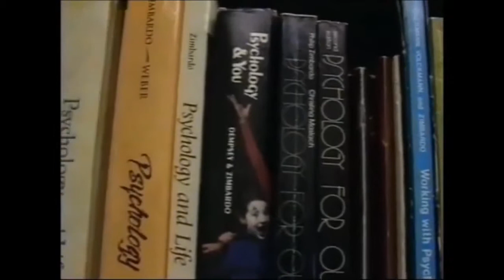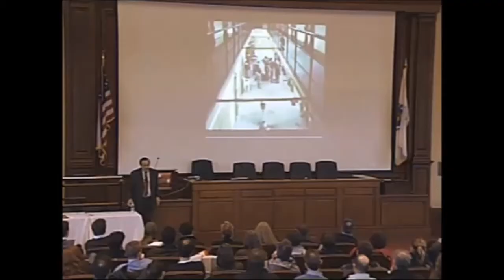Lucifer trailer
A trailer bemutatja az Ab Ovo Kiadó által megjelentetett Ph. .Zimbardo A Lucifer-hatás című könyvének alapgondolatát. Az anyag készítésénél felhasználtuk Kepes András Apropó című műsorának részleteit és Ph. Zimbardo előadását